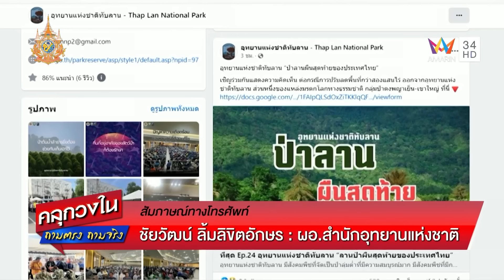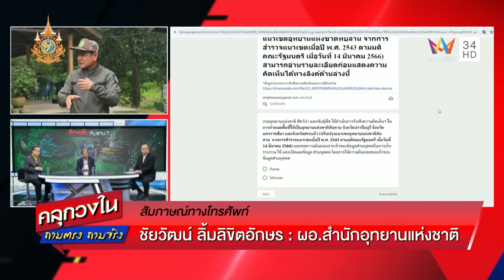9 แสนเสียง ไม่เห็นด้วย เอา 2 แสนไร่ออกจากทับลาน แต่รัฐบาลไม่ฟัง | คลุกวงใน ถามตรงถามจริง Highlight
เวลาจะประกาศพื้นที่อุทยาน ต้องไปทำประชาคมกับคนในพื้นที่ก่อนหากมีข้อแย้งกับประชาชนต้องหยุดฟังประชาชนก่อน แต่วันนี้ประชาชน 9 แสนกว่า มีความเห็นคัดค้านแต่รัฐบาลไม่ฟัง ท่านคิดอะไรอยากทำอะไรก็ทำไม่ต้องฟังเสียงประชาชน